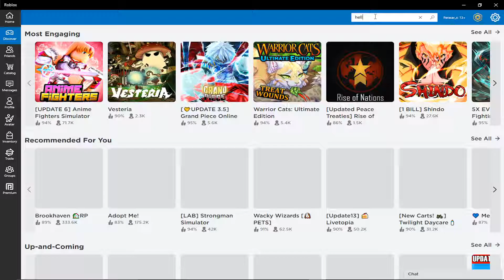my favorite roblox game 🔥 !!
game name - roblox hellreaver

if you have any issue with this video then please